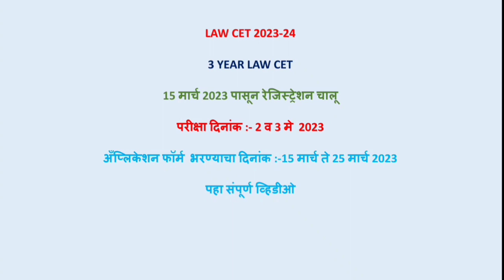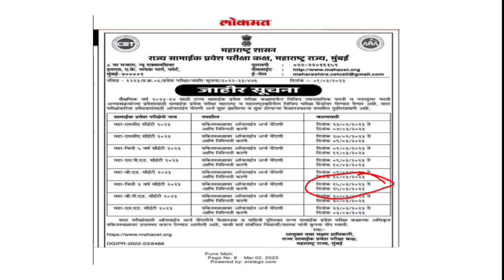लॉ सीईटी 2023-24||तीन वर्षीय लॉ सीईटी अँप्लिकेशन फॉर्म सुरु होणार||कालावधी:15 मार्च ते 25 मार्च 2023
सदर व्हिडिओमध्ये  तीन वर्ष लॉ सीईटी 2023 चे लॉ सीईटी 2023-24 चे रेजिस्ट्रेशन फॉर्म 15 ते 25 मार्च 2023 या कालावधीत निघणार आहेत, त्याबद्दल माहिती सांगितली आहे.
   लॉ सीईटीच्या पुस्तकाविषयी माहिती :-
 लॉ प्रवेश परीक्षा मार्गदर्शक व लॉ प्रवेश परीक्षा सराव प्रश्नसंच या दोन पुस्तकाविषयी माहिती व त्यामधील फरक.
1)लॉ प्रवेश परीक्षा मार्गदर्शक पुस्तकाविषयी माहिती
     'लॉ प्रवेश परीक्षा मार्गदर्शक' हे पुस्तक मराठी भाषेमध्ये आहे. या पुस्तकांमध्ये लॉ सीईटीसाठी महत्वाचे असणारे सर्व घटक अंतर्भूत आहेत. हे पुस्तक गतवर्षी घेण्यात आलेल्या लॉ सीईटीच्या परीक्षेला अनुसरून व लॉ सीईटीच्या अभ्यासक्रमाला धरून आहे.
सामान्य ज्ञानामध्ये इतिहासात -प्राचीन, मध्ययुगीन,  आधुनिक आणि स्वातंत्र्योत्तर इतिहास असे वेगवेगळी प्रकरणे आहेत,तर भूगोलात -महाराष्ट्र, भारत व जग अशी वेगवेगळी प्रकरणे आहेत. इतिहास, भूगोल व अर्थशास्त्र यांच्या प्रश्नांचाही सराव दिलेला आहे.
चालू घडामोडी(CURRENT AFFAIRS) मध्ये चालू वर्षामध्ये घडलेल्या सर्व घडामोडी अंतर्भूत आहेत.
कायदेशीर योग्यता(LEGAL APTITUDE)- यामध्ये लॉ सीईटी परीक्षामध्ये विचारण्यात आलेली व विचारली  जाणारी लीगल मॅक्झिम (Legal maxims) अंतर्भूत आहेत. तसेच भारतीय राज्यघटनासंबंधी लॉ प्रवेश परीक्षेसाठी महत्वाची सर्व माहिती तसेच प्रश्नांचा सराव दिलेला आहे.
कायदेशीर कारणमीमांसा(LEGAL REASONING)
     हा घटक या पुस्तकात विस्तृतपणे अंतर्भूत केला असून फौजदारी कायदा, कराराचा कायदा, नुकसानीचा कायदा या संदर्भातील विस्तृत माहिती व कायदेशीर तत्व (Legal principle) व वस्तुस्थिती (fact) अशा पद्धतीचे परीक्षेमध्ये विचारण्यात आलेले व विचारण्यात येणाऱ्या भरपूर प्रश्नांचा समावेश आहे.
इंग्रजी- इंग्रजी हा घटक गतवर्षी विचारण्यात आलेल्या प्रश्न पद्धतीला धरून समाविष्ट आहे. तसेच इंग्रजीमध्ये विचारण्यात येणारे व कायदयाशी संबंधित असणारे समानार्थी शब्द, विरुद्धार्थी शब्द, शब्दसमूह, वाक्यप्रचार यांचा समावेश पुस्तकात आहेत. तसेच करेक्ट स्पेलिंग, कॉम्प्रेशन व क्लोज टेस्ट हेही घटक या पुस्तकात समाविष्ट आहेत.
तार्किक विश्लेषण(LOGICAL REASONING)-लॉजिकल रिझनिंग या घटकावर भरपूर सरावासाठी उदाहरणे दिलेली आहेत. तसेच यामध्ये येणारी सर्व प्रकरणे विश्लेषणासह सोडवून देण्यात आलेली आहेत.
गणित(MATHEMATICS)- हा घटक पाच वर्षीय प्रवेश परीक्षेची तयारी करणाऱ्या विद्यार्थ्यांसाठी महत्त्वाचा आहे. त्यांना तो अभ्यासक्रमात आहे. सीईटीमध्ये गणितासंबंधी विचारली जाणारे सर्व प्रकरणे या पुस्तकात अंतर्भूत केलेली आहेत.
1500 वस्तुनिष्ठ प्रश्न- या पुस्तकात वेगवेगळ्या घटकावरील 1500 वस्तुनिष्ठ प्रश्नांचा समावेश आहे.
सराव प्रश्नपत्रिका- या पुस्तकात तीन वर्षीय व पाच वर्षे लॉ सीईटीच्या प्रश्नपत्रिकांचा समावेश आहे.
पाठीमागील वर्षीच्या प्रश्नपत्रिकांचा समावेश आहे.
लॉ प्रवेश परीक्षा मार्गदर्शक हे पुस्तक लॉ प्रवेश परीक्षा CLAT, MH-CET साठी उपयुक्त आहे.  पुस्तकाची भाषा मराठी आहे .लॉ सीईटीचा संपूर्ण अभ्यासक्रम आहे.हे पुस्तक विद्यार्थ्यांना नक्कीच फायदेशीर ठरेल.

2)'लॉ प्रवेश परीक्षा सराव प्रश्नसंच ' या पुस्तकाविषयी माहिती
"लॉ प्रवेश परीक्षा सराव प्रश्नसंच" या पुस्तकाची रचना करताना, प्रवेश परीक्षेच्या अभ्यासक्रमाबरोबरच, परीक्षेमध्ये विचारल्या जाणाऱ्या प्रश्नांचे स्वरूप व दर्जा यात झालेल्या बदल अंतर्भूत करण्याचा प्रयत्न केला आहे. त्या अनुषंगाने विविध प्रकारच्या प्रश्नांचा समावेश करण्यात आला आहे. सरावानेच प्रश्न सोडवण्यात कुशलता येत असल्याने सरावासाठी प्रत्येक प्रकारचे भरपूर प्रश्न दिलेले आहेत.या सराव संचमध्ये सर्व विषयातील परीक्षेशी निगडित असणाऱ्या अशा सर्व प्रश्नाचा समावेश केला आहे.
"लॉ प्रवेश परीक्षा सराव प्रश्नसंच" हे पुस्तक लॉ प्रवेश परीक्षा CLAT, MH-CET साठी उपयुक्त आहे.  पुस्तकाची भाषा मराठी आहे .लॉ प्रवेश परीक्षा CLAT, MH-CET च्या अभ्यासक्रमातील सर्व विषयांचा समावेश या पुस्तकात आहे .हे पुस्तक विद्यार्थ्यांना नक्कीच फायदेशीर ठरेल.
ही पुस्तके कुठे उपलब्ध होतील ?

  पब्लिकेशन हाऊस संपर्क क्रमांक आणि व्हाट्सअप क्रमांक :- 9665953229
पुस्तकाच्या Inquiry साठी आपण वरील नंबरवर संपर्क साधू शकता किंवा व्हाट्सअपला मॅसेज करू शकता.

लॉ सीईटीच्या व्हिडीओ Crash Course बद्दल माहिती
 हा Crash Course मध्ये विद्यार्थ्यांना Recorded स्वरूपात संपूर्ण अभ्यासक्रम मिळेल. विद्यार्थी हे विद्यार्थी कितीही वेळा बघू शकतात. विद्यार्थ्यांना हा व्हिडीओ Recorded Course अत्यंत अत्यल्प किमतीमध्ये उपलब्ध करून देण्यात आला आहे. विद्यार्थ्यांना या कोर्सची Demo Lecture पाहू शकतात.हा कोर्सबद्दल अधिक माहितीसाठी व कोर्स घेण्यासाठी विद्यार्थी खालील नंबरवर संपर्क साधू शकतात.

कोर्सची Demo Lecture
1)Legal Aptitude and Legal Reasoning

    आपल्याला हा व्हिडिओ आवडल्यास लाईक करा, शेअर करा आणि आपल्या चॅनेलला नक्की सबस्क्राईब करा.
       आपल्याला सीईटी संदर्भात काही माहिती हवी असल्यास किंवा काही अडचण निर्माण झाल्यास खालील नंबरवर संपर्क करा किंवा व्हाट्सअपला मेसेज करा.